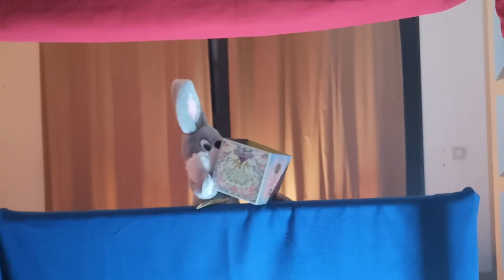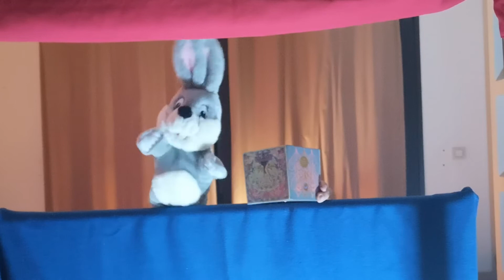La boîte à musique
Théâtre de marionnettes : la boîte à musique